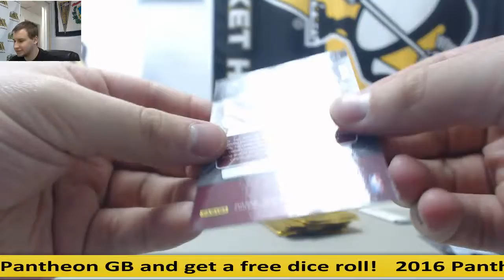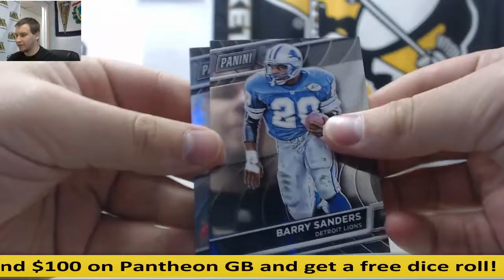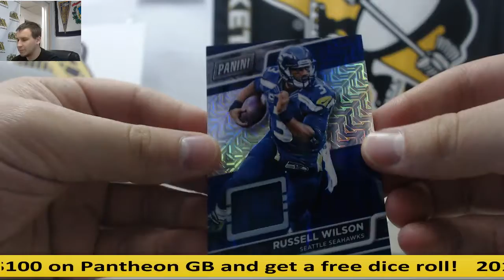Randall-(10) 2016 Panini Gold National VIP Packs Live Break